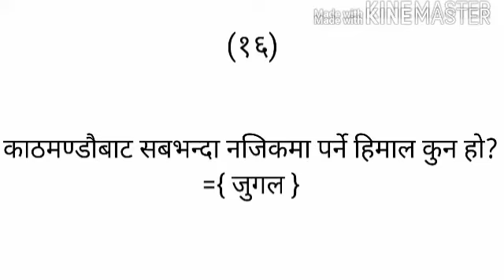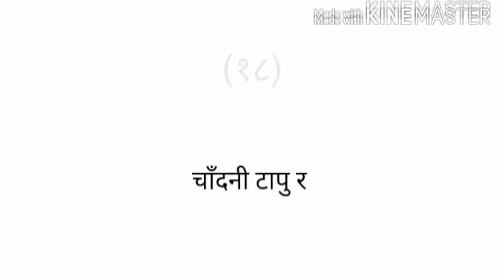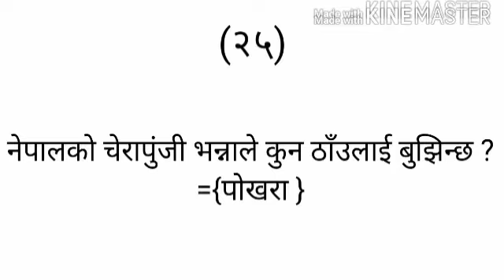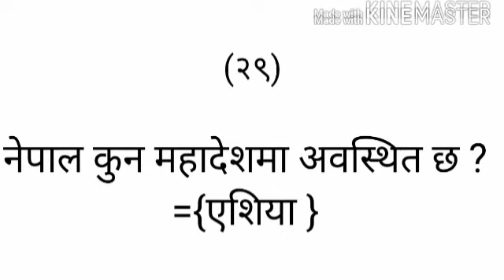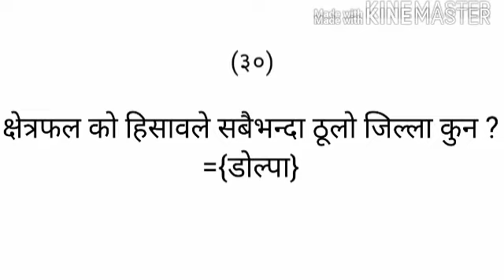History of Nepal G.k General knowledge of Nepal very very important questions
History of Nepal Gk Nepali geography of Nepal important questions